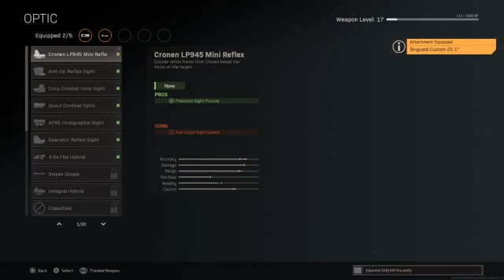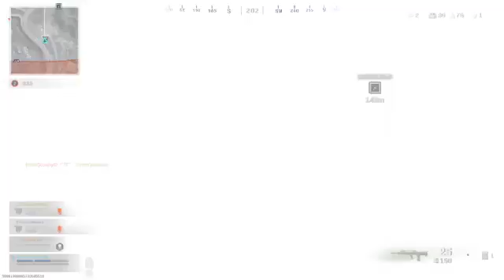Warzone - 06/02/2021 - Xbox, PS, PC Game Club - DRBMill